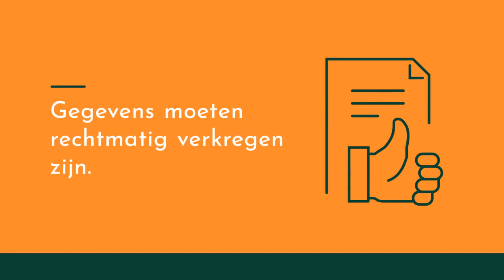GDPR Mei 2018 Nieuwsbrieven!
Regelmatig krijg ik de vraag van mijn klanten wat mag wel en wat mag niet met de nieuwe wetgeving. Om hier een helder antwoord op te geven heb ik voor u de belangrijkste veranderingen op een rij gezet. Met dank aan Marketing Facts en Online ambitie.

Nieuwsbrieven:

    De klant moet actief aangeven dat hij/zij de nieuwsbrief wil ontvangen
    De opt-in mag geen onderdeel zijn van de algemene voorwaarden
    Ontvanger moet geïnformeerd worden waarvoor zijn data gebruikt wordt.
    De gegevens die u heeft moeten rechtmatig en op transparante wijze verkregen zijn.
    Voor elk doel moet apart toestemming worden gegeven.